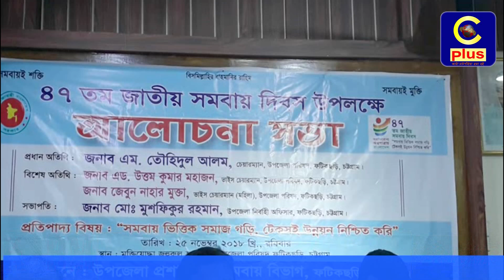ফটিকছড়িতে ৪৭ তম জাতীয় সমবায় দিবসের আলোচনা সভা অনুষ্ঠিত | Cplus